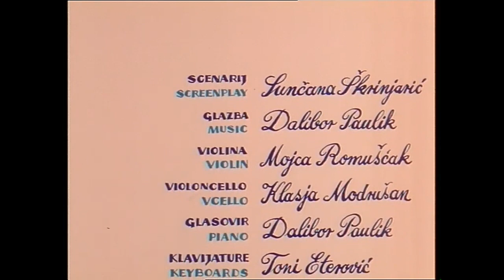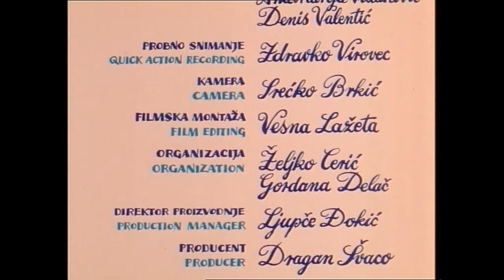Samotnikov vrt (Magda Dulčić, 1999.)